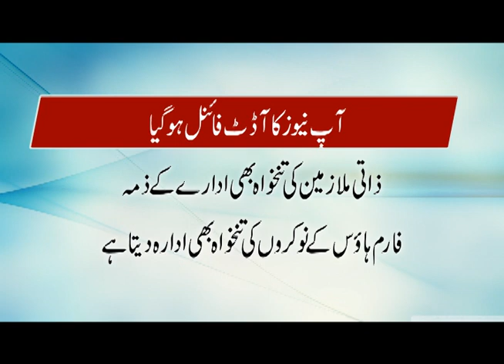Aftab Iqbal Corruption |APP News | Dunya Today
Pakistani Channel App News Media Scandal. Media Anchor and Host Aftab iqbal involve in Corruption of media Network. Dunya Today Take Exclusively Audit Report of Media Network.

For More Detail Visit:
آپ نیوز میں اربوں روپے کا اسکیندل

پاکستان میں نیوزچینلز کی اکثریت تحریک انصاف حکومت آنے کے بعد میڈیا بحران کے نام پر کٹوتیوں اور صحافیوں کو فارغ کرنے پر تلی ہوئی ہیں۔
کہیں مالی بحران کے چرچے ہو رہے ہیں تو کہیں مالکان ہی انویسٹرز کو چونا لگانے میں لگے ہوئے ہیں۔
میڈیا انڈسٹری کا سب سے بڑا اسکینڈل آپ نیوز میں سامنے آیا ہے جس کا آڈٹ فائنل ہوگیا۔ میڈیا ہاؤس نے اب تک ساڑھے چار ارب خرچ کیے۔ شاید یہ رقم حالیہ میڈیا میں سب سے بڑی سرمایہ کاری تھی لیکن پھر بھی بیشتر چیزیں ادارے کی اپنی نہیں۔
دنیا ٹوڈے کو ذرائع نے بتایا ہے کہ تمام معاہدے آفتاب اقبال کے بھائی جنید اقبال کی بے نامی کمپنی سے کیے گئے۔ جس پر سرمایہ کار عقیل کریم ڈھیڈی اور آفتاب اقبال میں کافی جھڑپ بھی ہوئی۔